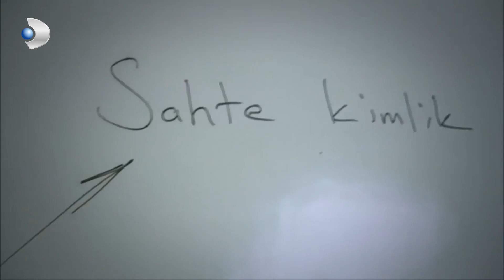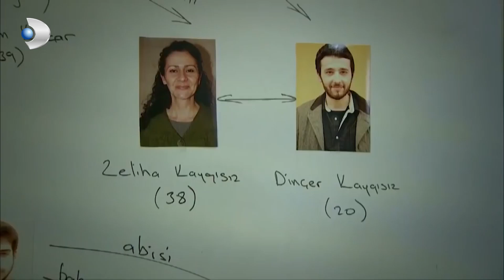Orhan, Selim ve Ayça Olay Üzerine Beyin Fırtınası Yapıyor! - Kanıt 42.Bölüm